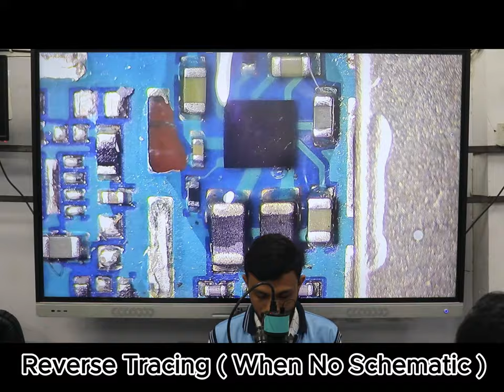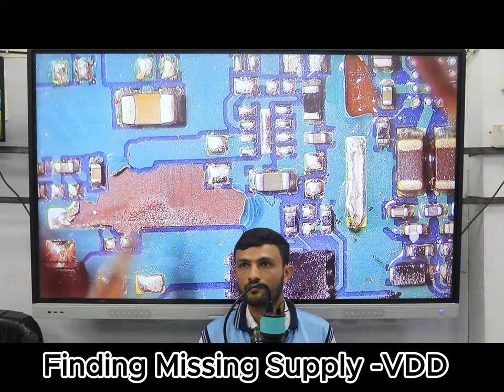Audio Solution By Reverse Tracing ( Fault Find By Student )